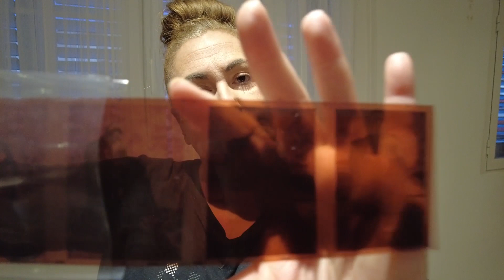✔🏆 Trípodes, pies, columnas de estudio y monturas🎞📸 BOWENS, Elinchrom, Multiblitz y PROFOTO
Adaptador Elinchrom a Bowens
Columna de estudio Walimex
Bolsa contrapeso
Cabeza manfrotto
Pie de estudio manfrotto
Cámara DJI Pocket 2
Paneles LED para construir ventanas de luz
Diferencias entre Tripodes, piés y columnas de estudio. También vamos a ver y monturas Bowens, Elinchrom, Starblitz y Profoto.